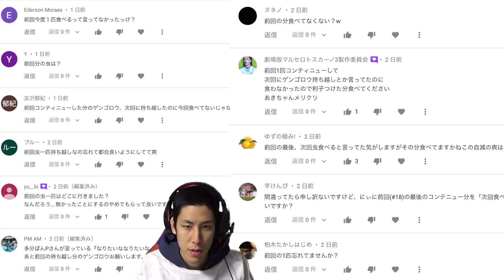【ただのガキ】褒められなかったのでブチギレました【New スーパールイージU】#20